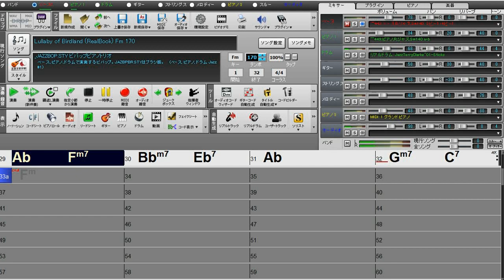Lullaby of Birdland (Fm) 【ベース練習用】リアルピアノに合わせて弾く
Piano: Real Book Jazz Piano Easy Lessons, Collection 2

【ベース練習用】リアルピアノに合わせて弾く Real Backing Track Play Along For Jazz Bass